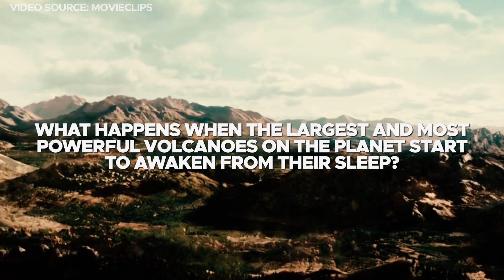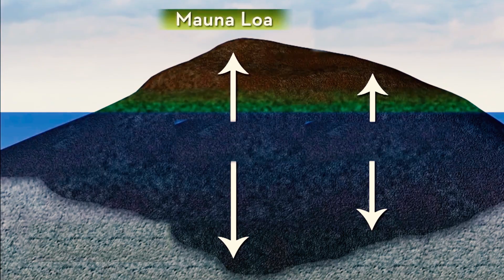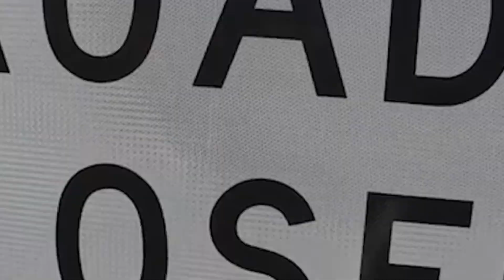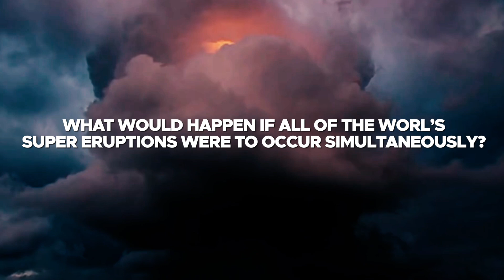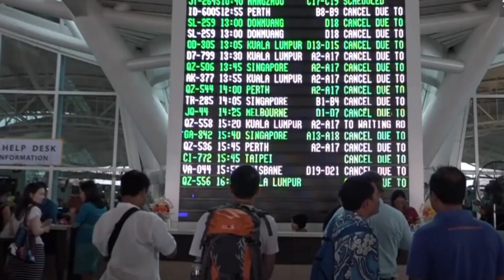The Largest Volcano Is FINALLY Exploding & Could TRIGGER Tsunami Alerts!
Volcanic eruptions, a natural phenomenon that has influenced the Earth's landscape for millions of years, are manifestations of the planet's might. While showcasing Earth's power, these events also unleash death, devastation, and economic turmoil. The impact of a volcanic eruption extends widely, involving scorching lava consuming communities, ruining crops, and causing widespread chaos. Furthermore, the volcanic ash generated in the course of eruptions can result in respiratory challenges and disrupt air travel. What happens when the largest and most powerful volcanoes on the planet start to awaken from their sleep? Can humanity endure the catastrophic occurrences that might ensue? Let’s find out!